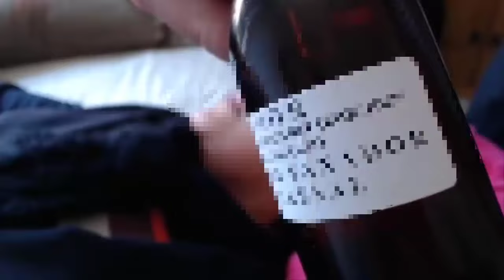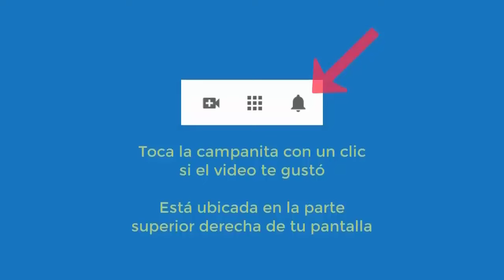6036 Inseguridad, no cambios, murió novio, miedo sexualidad, fobias LISTA LARGA. Aurelio Mejía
Hipnosis introspectiva por Aurelio Mejía. Inseguridad, dificultad cambios, murió novio, miedo sexualidad, fobias. LISTA LARGA. Aurelio Mejía. Ciudad de México, 13 enero 2014.

CURSOS DE HIPNOSIS EN 2024:
Madrid: junio 14 al 16.
Munich, Alemania: junio 27 al 30.
Lima, Perú: Septiembre.
Medellin, Colombia: noviembre.
Caracas: 5-6-7 diciembre.